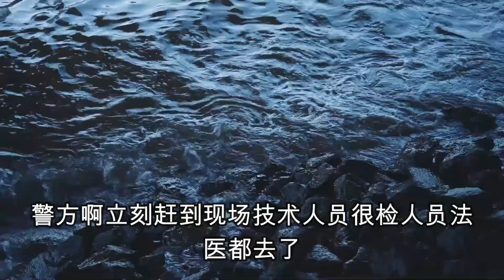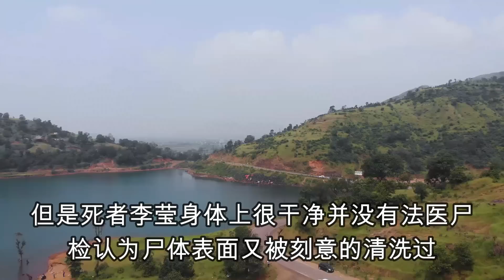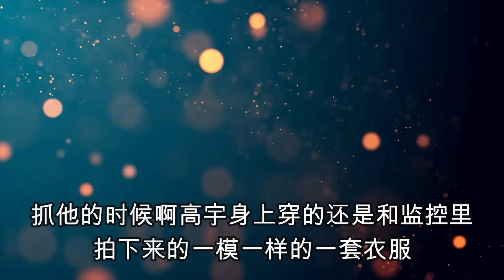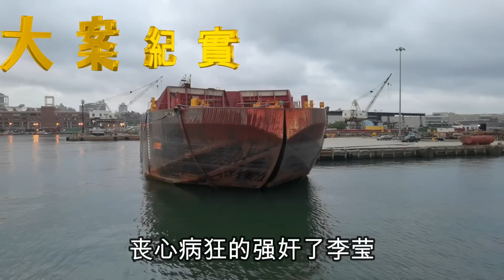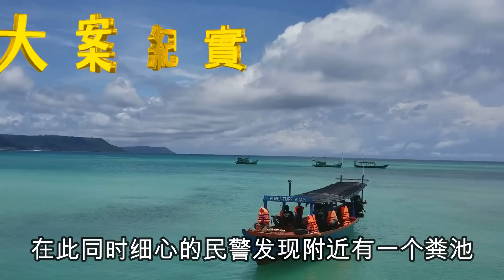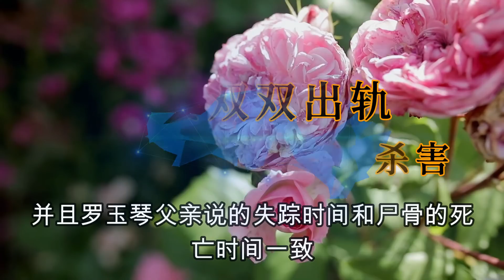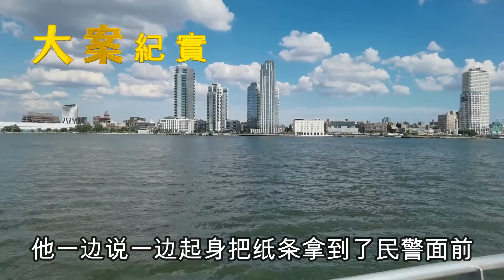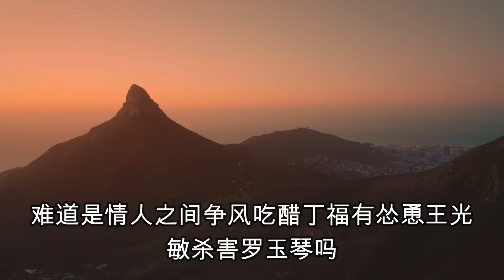柳州准新娘遇害案，凶手：我舍不得她嫁给别人，大案紀實